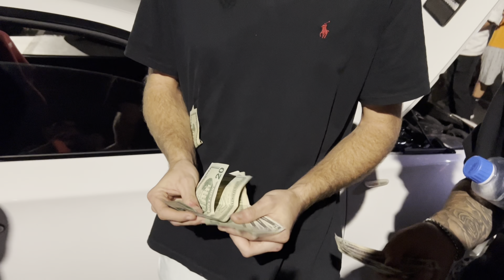HE CALLED MY UPGRADED TURBOS 135i OUT!! STREET RACING***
Come to Mexico meets with me and the boys!
I finally got a money run for the channel! Man’s called me out on social media so I had to show out. I race a built motor evo and there’s a surprise ending!

Thank you to everyone who shows any type of support to the channel. You all don’t go unnoticed